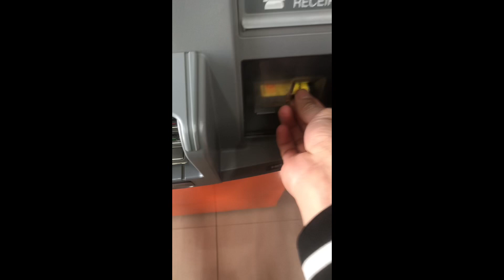Day2 ! Deworming day ng mga alagang bully